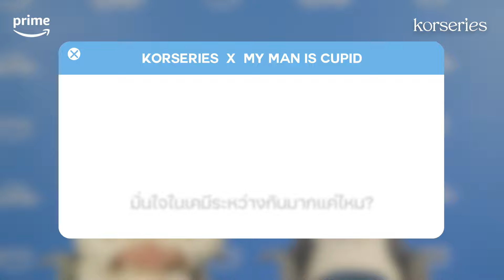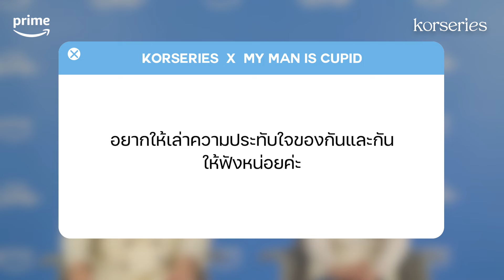[ENG SUB] EXCLUSIVE INTERVIEW Jang Dong Yoon and Nana from 'My Man is Cupid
พูดไว้ตรงนี้ว่าถ้าเกิดได้เปิดดู MyManisCupid ผลงานซีรีส์แนวแฟนตาซี-โรแมนติกคอมเมดี้ ที่นำแสดงโดย จางดงยุน - นานะ แล้วจะตกหลุมรักเคมีของพระนางคู่นี้เข้าเต็ม ๆ และลุ้นไปกับความรักระหว่างคิวปิดหนุ่มกับสาวอาภัพรักแทบไม่ไหว👼🏻🏹 วันนี้ Korseries มาพร้อมบทสัมภาษณ์พิเศษของพระนางที่เค้ามาพูดคุยถึงการร่วมงานกัน และทั้งคู่ได้มีโอกาสมาเปิดเผยความประทับใจหลังจากที่ได้ร่วมงานกันผ่านบทสัมภาษณ์นี้ หวังว่าทุกคนจะใจฟูกันนะคะ~

Has anyone fallen in love with this drama yet? MyManisCupid, starring the perfect match Jang Dong Yoon and Nana, promises an enchanting storyline and undeniable on-screen chemistry. Tune in to the exclusive interview by Korseries, revealing behind-the-scenes stories and the actors' feelings after working together. Check it out now! English subtitles are available!!!

My Man is Cupid ออนแอร์ทุกวันศุกร์-เสาร์ ดูซับไทยได้ทาง Prime Video💘